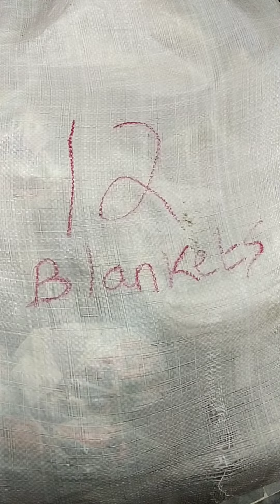Relief goods for Balochistan Quetta Noshki being packed Alhamdulillah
Things we will distribute InshaAllah

- Blankets
- Clothes
- Flour
- Medicines
- Mosquito Nets
- Mosquito Repellant Lotions
- Tents
- Biscuits